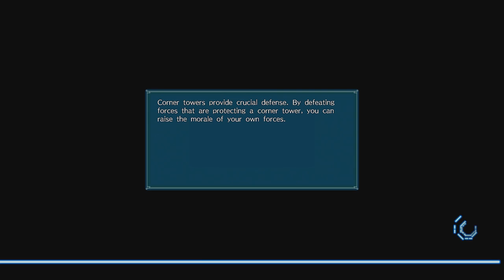Dynasty Warriors 9 Lu Bu 17 Chapter 2: Gotta Know Hua Xiong & Dong Bai better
KTArmy It's time for the greatest warrior that this world have ever seen to Show up and start his Rampage! We will Finish the chapter of Hulao Gate till Dong Zhuo's Assassination, so we can move fast on the next story of Lu Bu.